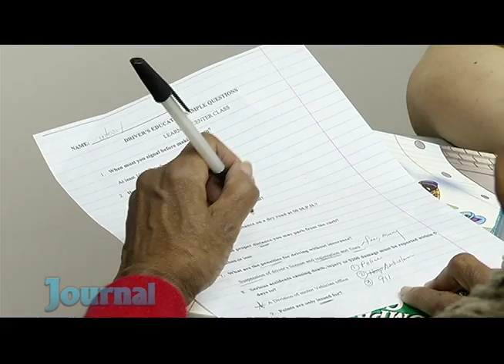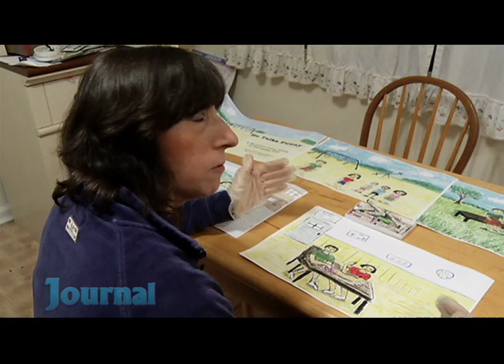Apraxia segment on cablevision of nj neighborhood 1/22/12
The file is very big and may take a while to load. Jeanne and Adam Buesser, and SLP are featured on cablevision nj neighborhood journal aired on channels 118 and 78 on 1/22/12.